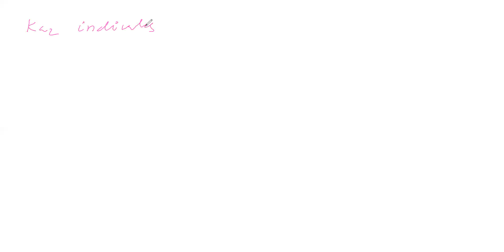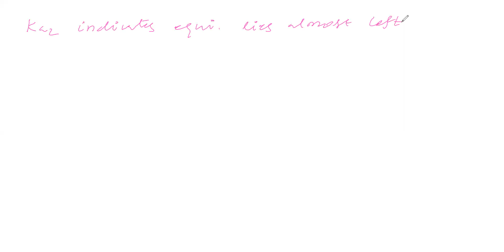salt analysis part 19 for class 12 jee & neet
Concentration of different species in saturated solution of H₂S in the presence of common ion